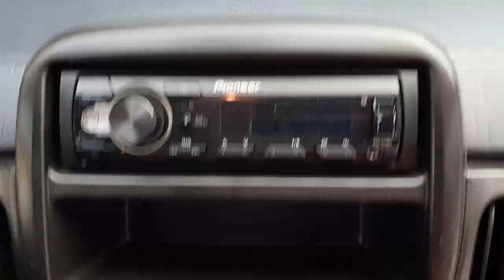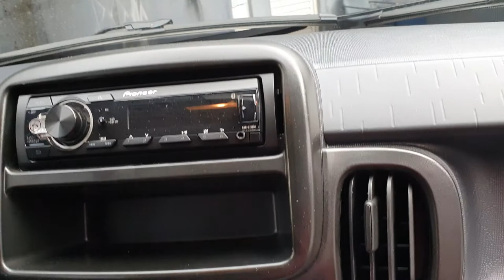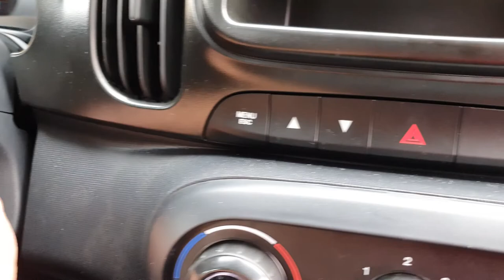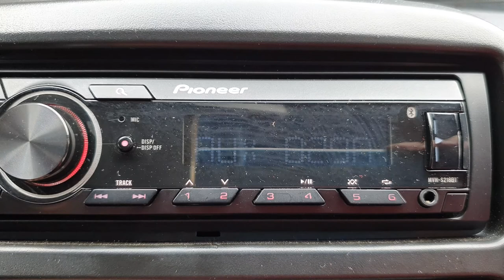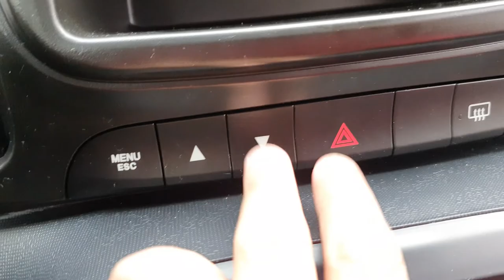Novo Fiat Mobi Like 2023 é melhor que o Kwid 🤔🤔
Nosso Facebook do canal.